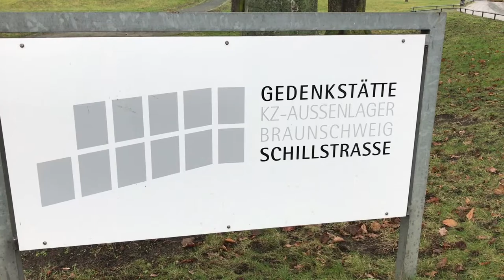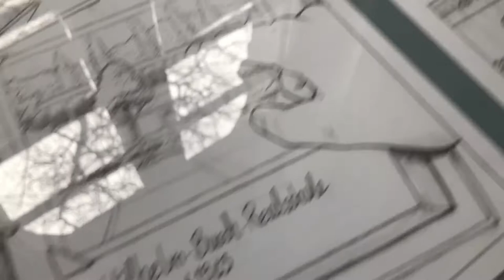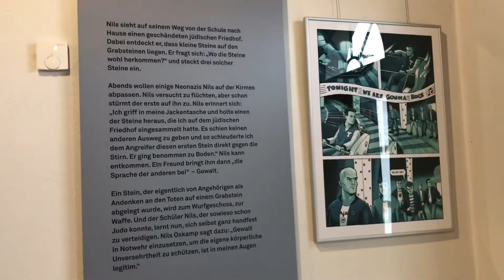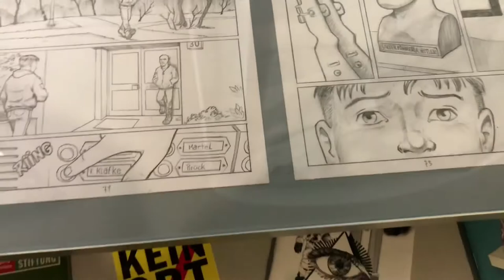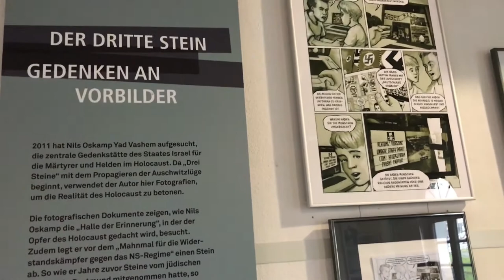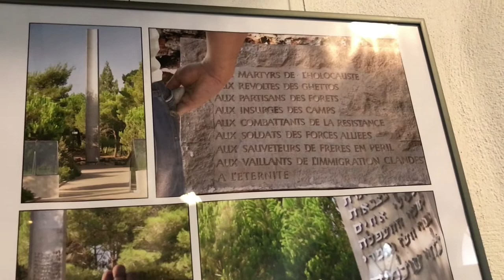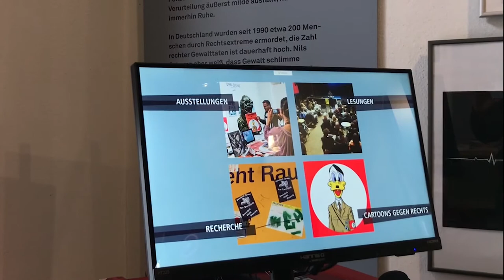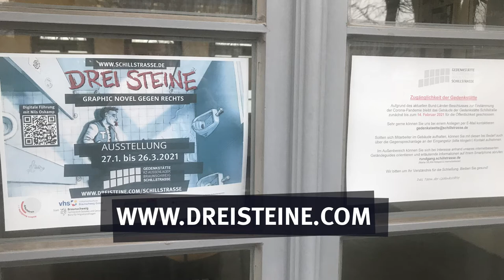Ausstellung DREI STEINE Graphic Novel Guided Tour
Digitale Führung durch die Ausstellung der Graphic Novel Drei Steine in der Gedenkstätte KZ-Außenlager Braunschweig Schillstraße mit Nils Oskamp. In diesem kommentierten Video Rundgagn bietet der Autor Nils Oskamp wichtige Hintergrundinformationen über die Entstehung und der autobiografischen Comic Geschichte gegen rechts. Das einstige Opfer rechter Gewalt erklärt die Entwicklung und Rechtspopulismus gewaltbereiter Rechter Strukturen vor und nach dem Mauerfall. Die Original-Zeichnungen werden vom Autor gezeigt und erläutert. Die Plakataktion mit dem Holocaust Überlebenden Natan Grossmann wird mit ihren Hintergründen erläutert. Es gibt einen Einblick in die Medienstation und dessen Inhalte aus Eigenproduktion, Medienspiegel und Bildergalerien. Das adolfduck​ Diorama wird vom Autor in der Funktionsweise präsentiert.
Regie & Kamera: Nils Oskamp
Still Photografie: Maria Zarada